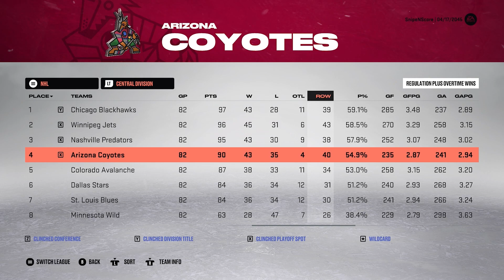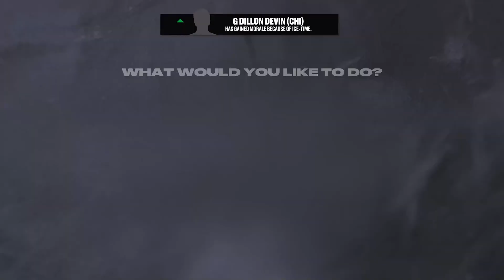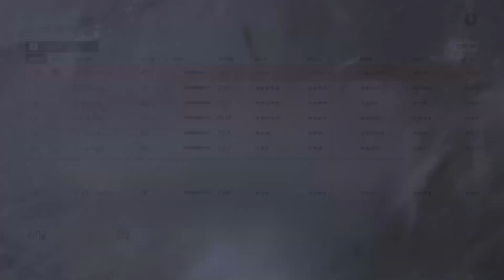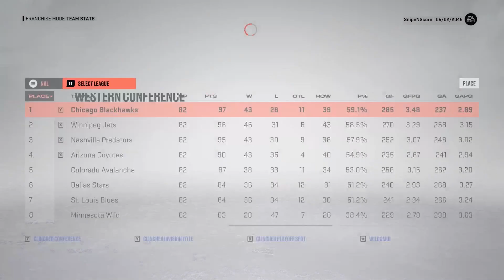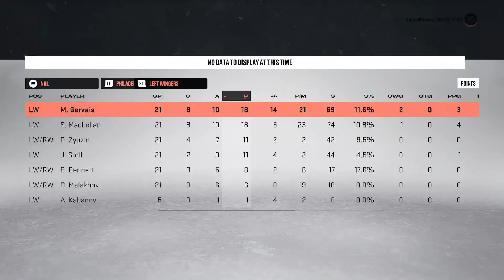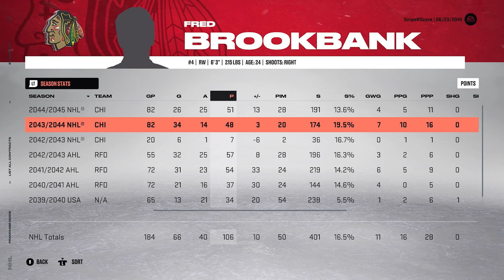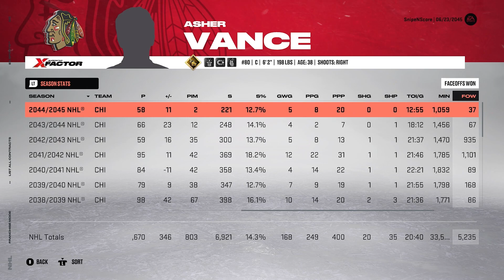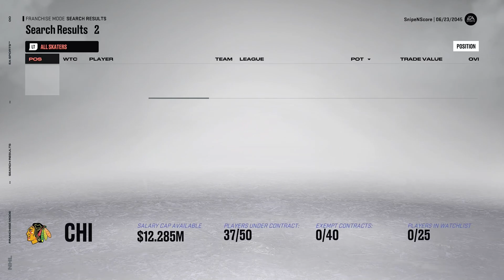Finale - NHL 23 - GM Mode Commentary - Blackhawks - Ep.99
In today's episode we have our finale of our Chicago Blackhawks series as we have our entire playoff run and go over player stats, records and more!